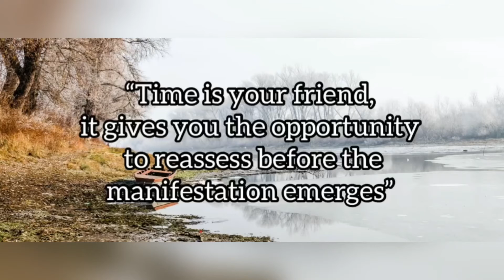“Time is your friend, it gives you the opportunity to reassess before the manifestation emerges”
This video explains today's quote “Time is your friend, it gives you the opportunity to reassess before the manifestation emerges”